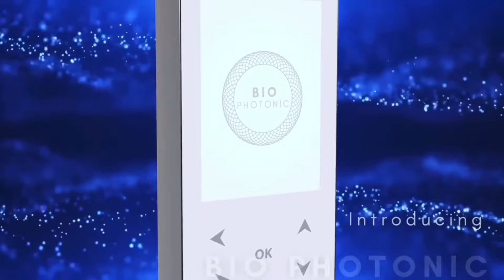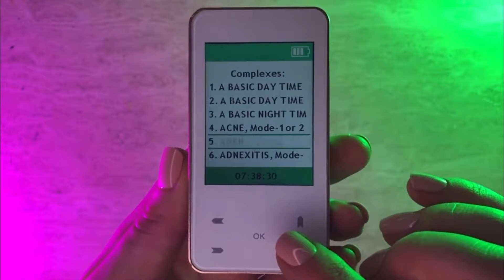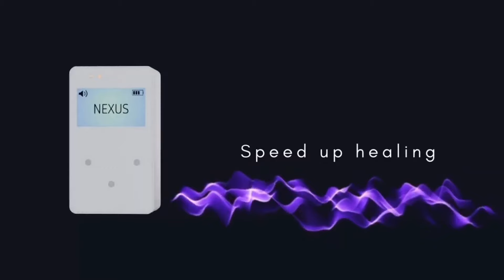Your ultimate healing companion 🔊 | CatherineEdwards.life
Boost your energy, heal faster, and transform your health with these ultimate healing companions.
⏱️Key Moments:
00:00:00 - Coming up…
00:01:07 - Meet my guest, Kim
00:05:51 - Nature’s healing frequencies
00:07:12 - How did you hear about it?
00:11:21 - A step above the rest
00:14:33 - The Bio Photonic
00:22:32 - The Bio Nexus
00:31:47 - Which is right for you?
00:35:42 - How has it helped others?

☎️👉ASEA offers a revolutionary line of products to help you rejuvenate, restore, and retain your health and beauty.

📚Online Courses
✨Harmonize Mind, Body & Spirit with Catherine Edwards Courses - Where Ancient Wisdom Meets Modern Holistic Health

✨Elevate your well-being. Join Catherine on the 'Live Love Learn Podcast.'

✨RootBrands - ROOT products simply and naturally support your body to detox, cleanse, focus, and relax. 🛒To Order

✅  About Catherine Edwards.
Natural Solutions For An Ever-Changing World! Connecting the Dots!
My aim for this channel is to Raise Consciousness Through Curiosity - there are so many things that I love learning about and, more importantly, putting into practice! Knowledge without inspired action doesn't get us very far!

If we know the challenges that we or our animals are facing, then we know what SOLUTIONS we can use to prevent or mitigate these challenges!

This channel is about helping share knowledge, positivity, self-awareness, and inner work. Interviewing inspiring people who can share their knowledge and passions to make the world a better place for all creatures, great & small!
Thank you for your support - much love from me and all my four-legged family!